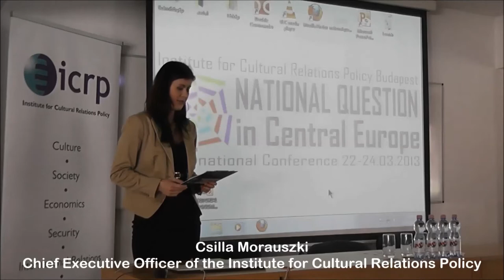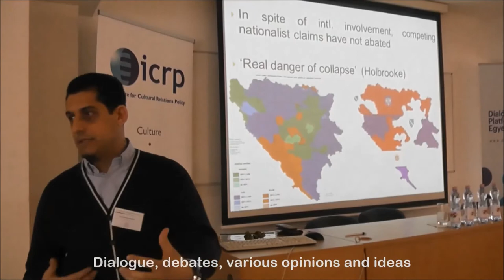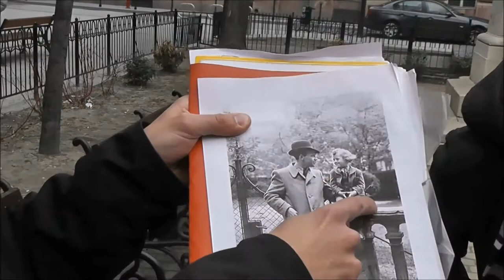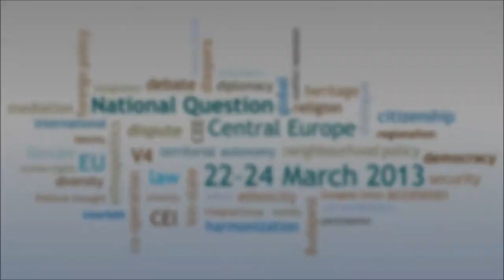National Question in Central Europe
National Question in Central Europe: Democratic Responses to Unresolved National and Ethnic Conflicts - International Conference 22−24 March, 2013

• Regional development path of Central and Eastern Europe;
• Central and Eastern Europe compared to other European regions;
• Changing transnational structures of demography, interethnic relations, settlements and production;
• Society, Culture, Religions, Lifestyle;
• Economic issues;
• Modernisation processes (state administration, law, politics, ideologies);
• Culture and Art in Central Europe;
• Nation building, national ideologies, national identity question, ethnic minority issues;
• Diplomacy, diaspora policies and interstate relations